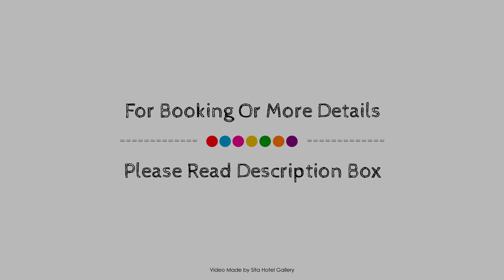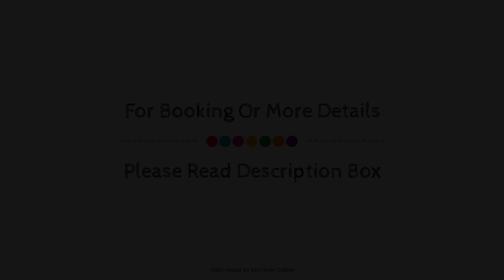Nora Stadshotell, Sure Hotel Collection by Best Western, Sweden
About Property:
Set in a prime location of Nora, Nora Stadshotell - Sweden Hotels puts everything the city has to offer just outside your doorstep. The hotel offers guests a range of services and amenities designed to provide comfort and convenience. Facilities for disabled guests, elevator, car park, family room, Wi-Fi in public areas are on the list of things guests can enjoy. Guestrooms are designed to provide an optimal level of comfort with welcoming decor and some offering convenient amenities like heating, bathrobes, shower, telephone, television. To enhance guests' stay, the hotel offers recreational facilities such as golf course (within 3 km), solarium, sauna. Convenience and comfort makes Nora Stadshotell - Sweden Hotels the perfect choice for your stay in Nora.
Searching For
1. Nora Stadshotell - Sure Hotel Collection by Best Western
2. Nora Stadshotell - Sure Hotel Collection by Best Western Virtual Tour
3. Nora Stadshotell - Sure Hotel Collection by Best Western Rooms
4. Nora Stadshotell - Sure Hotel Collection by Best Western Amenities
5. Nora Stadshotell - Sure Hotel Collection by Best Western Videos
6. Nora Stadshotell - Sure Hotel Collection by Best Western Offers
7. Nora Stadshotell - Sure Hotel Collection by Best Western Deals
Audio Credit:
Track Title: Reasons To Hope
Artist: Reed Mathis